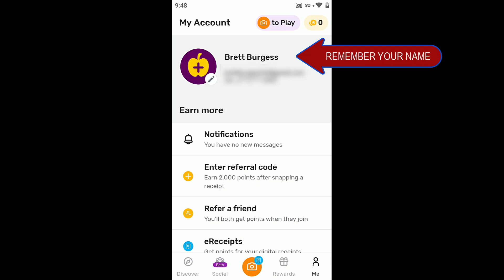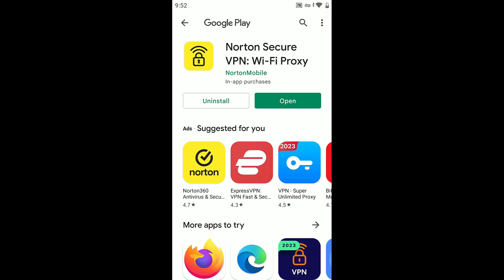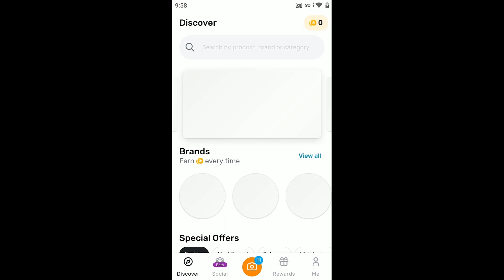Fetch Rewards Points Generator 02 March 2023 - Fetch Rewards Unlimited Points Hack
Hi everyone, today am going to share with you the best fetch rewards free points method that will get you as much as 10k points within just 3-4 minutes.
Yes it is possible with the method am showing here in this video. Watch the video till the end, and you will be ready to get free points in fetch rewards for your account.
I have found the only working fetch rewards points generator that you can use today online. Its a safe and easy to use free points generator that you can use for getting unlimited fetch rewards points.
Thanks.